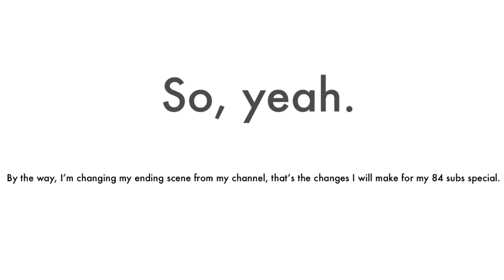Thank you for 84 Subscribers! (READ DESC)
I made this video to show how much you appreciate and help me from getting stuck from 77 subscribers!

Plus, my Chef video was the one who made me reach 80 subscribers. And now my most popular video is the deadly accidents in China with 160+ views. If that video reaches 200 views, then I would be proud and can’t thank you guys so much.

By the way, stay tuned for the video in December because we are going to Vietnam with Qing Kai and my other friend that does not want you to know her name.